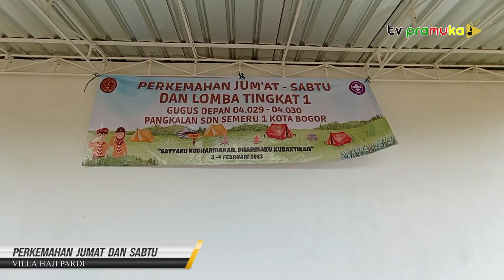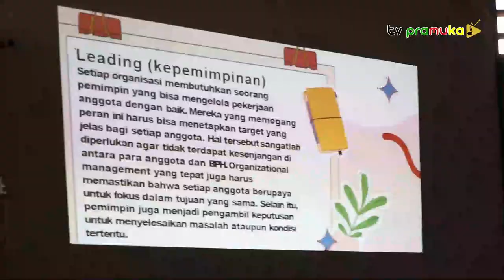[SalamPramuka] Edisi Sabtu 11 Februari 2023